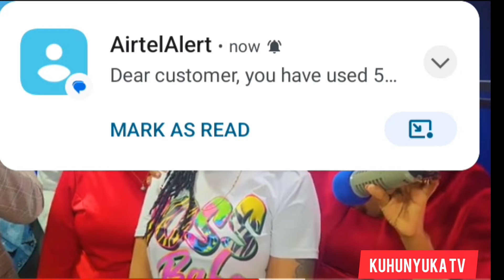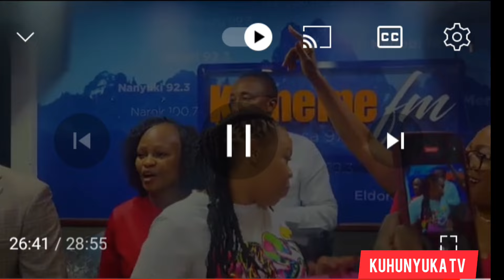See what Waithaka wa Jane did to Baby Top live Infront of Rev. Wangunjiri during her birthday